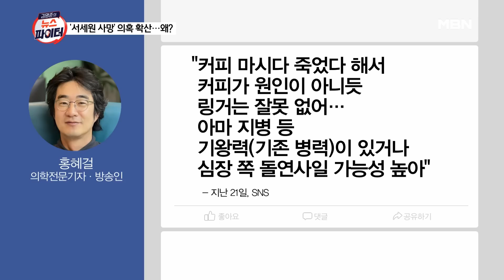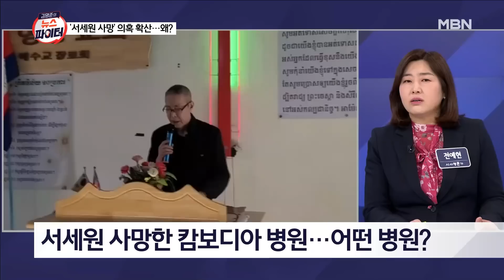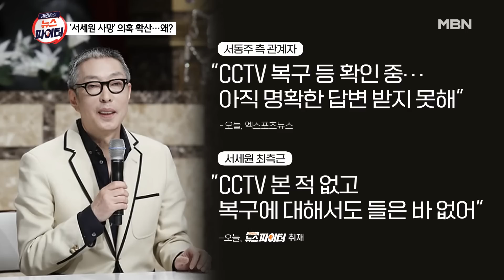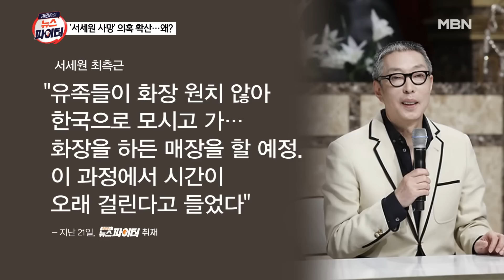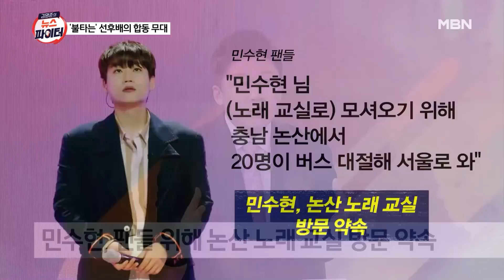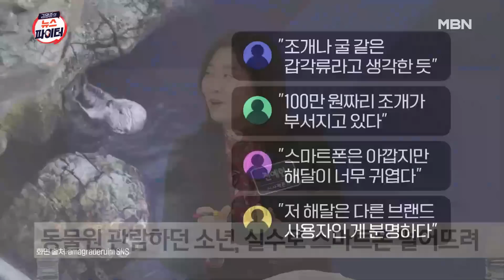김명준의 뉴스파이터 [다시보기]서세원 사망 병원에 CCTV? 유해 이송은? - 2023.4.26 방송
김명준의 뉴스파이터 [다시보기]서세원 사망 병원에 CCTV? 유해 이송은? - 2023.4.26 방송 00:00

어떤 남편이 더 기가 막힐까? 00:13
서세원 사망 병원에 CCTV? 유해 이송은? 01:08
빨간불도 무시·차단기까지 밀고 '광란의 도주극' 21:40
담 넘고 교통수단 바꿔가며 지그재그 도주 27:52
'환상의 호흡' 설운도-신성·김용임-민수현 34:19
조개인 줄 알고?…관람객 스마트폰 부순 해달 45:55